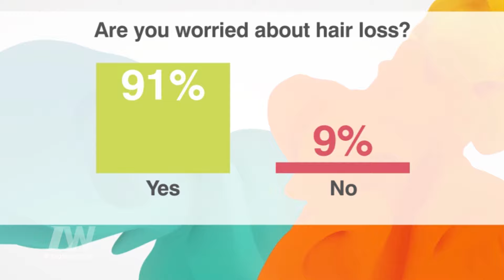Gloria Hunniford Opens Up About Losing Her Hair | Loose Women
Gloria talks about her trauma when she started to lose her hair.